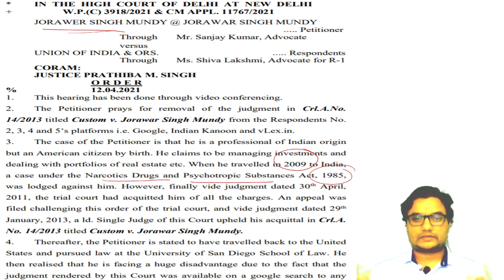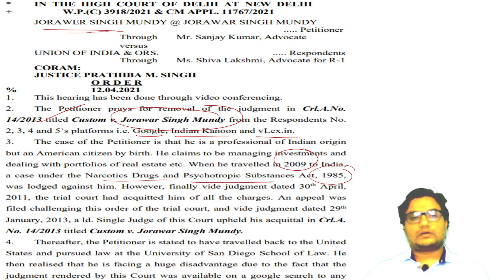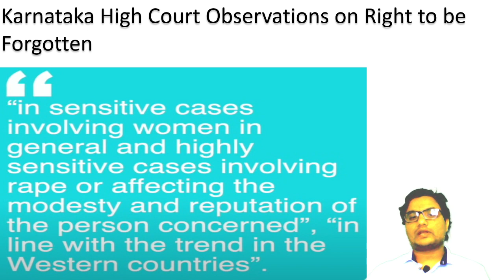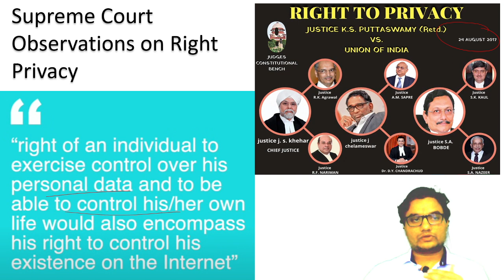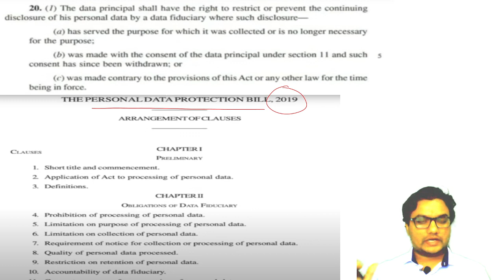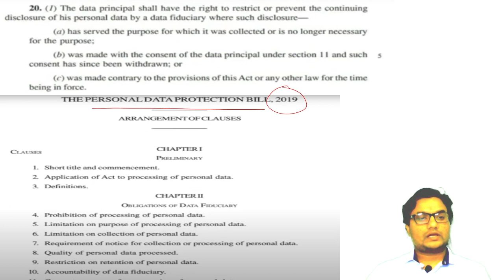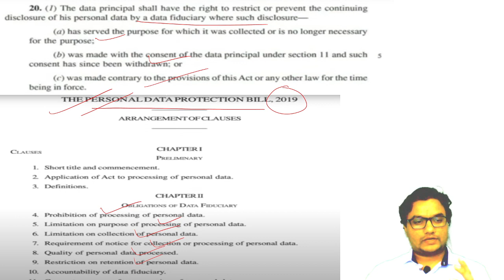WHAT IS RIGHT TO BE FORGOTTEN?DELHI HIGH COURT ON RIGHT TO BE FORGOTTEN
PSI Recruitment 2021
PSI Notification 2021
PSI Detailed Notification 2021

PSI Endurance Test
PSI Physical Test
PSI Written Examination
PSI Paper 1
PSI Paper 2
SI EXAM
RSI EXAM